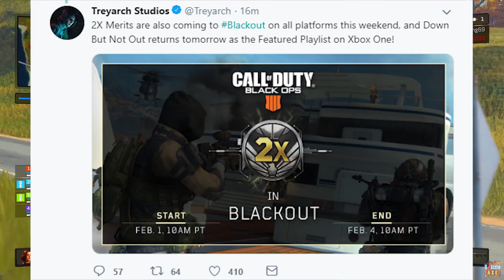Another BO4 Update INCOMING! (Treyarch Confirmed) - NEW Black Ops 4 Update 1.12 Camos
So Treyarch confirmed another new Black Ops 4 update for tomorrow. Yesterday we received a huge BO4 Update 1.12 and tomorrow we're going to see new mastery camos in BO4.

We're currently running on BO4 Absolute Zero DLC Update in Black Ops 4 and for sure this season brings in a lot of new DLC camos, skins and a lot more to the game.

This is everything we know so far about Call of Duty Black Ops 4. We know that Black Ops 4 will not have a traditional single player campaign mode, rather Treyarch is focusing on Black Ops 4 Multiplayer and Black Ops 4 Zombies mode this year. The game will have a Battle Royale mode and it will be called Blackout. We also got 4 zombies maps on launch. IX, Voyage of Despair, Blood of the Dead and Classified zombies map with the Black Ops Pass. All these maps will have main easter eggs and a lot of really good features. Black Ops 4 will have some free DLC but it got a season pass as well. Lastly, BO4 DLC will come out first on PlayStation 4, then 7 days later on PC and Xbox One.